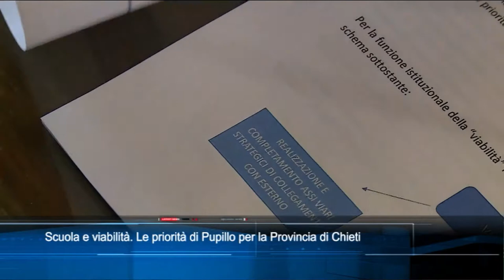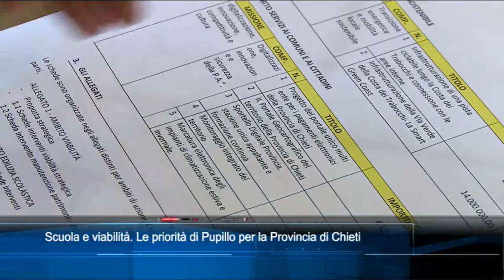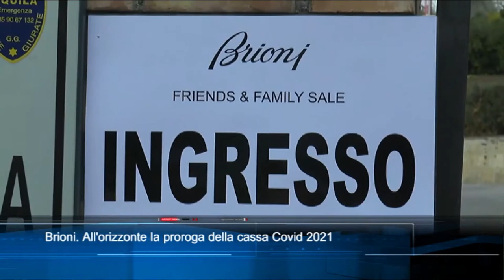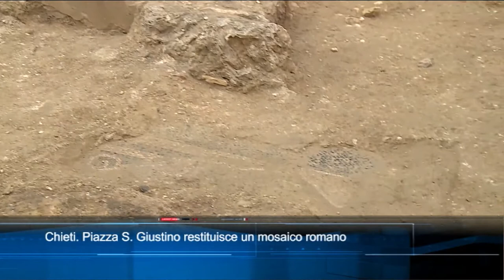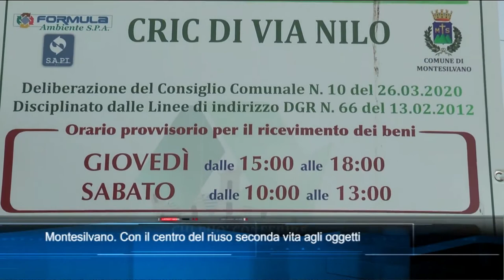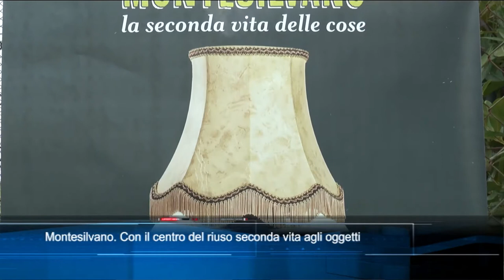TgSei edizione delle 14 di giovedì 22 aprile 2021